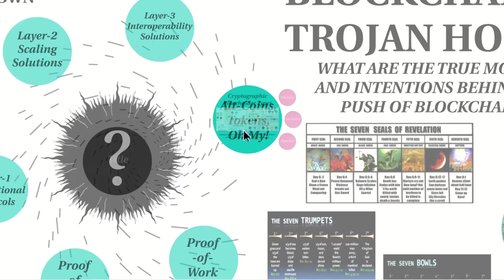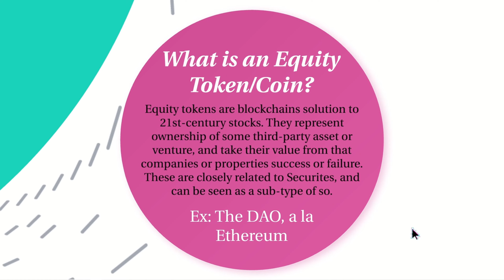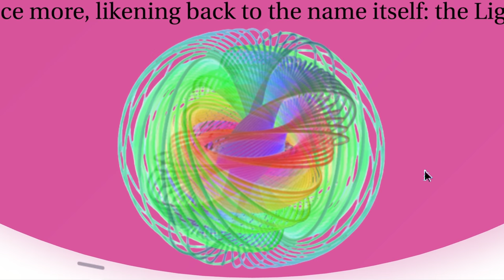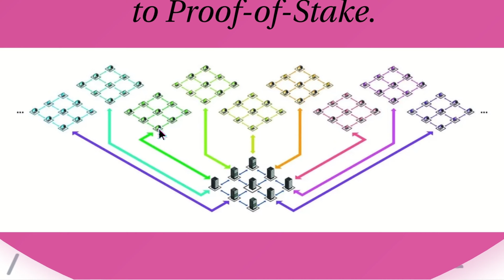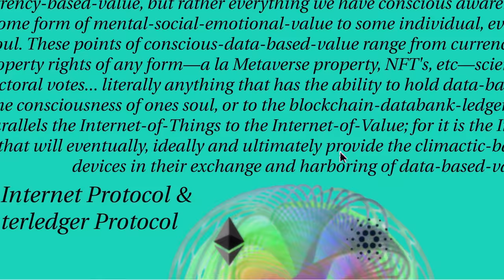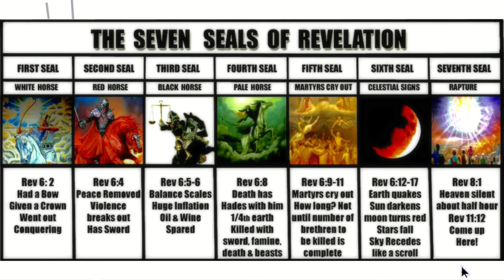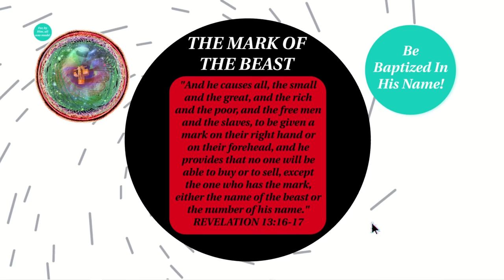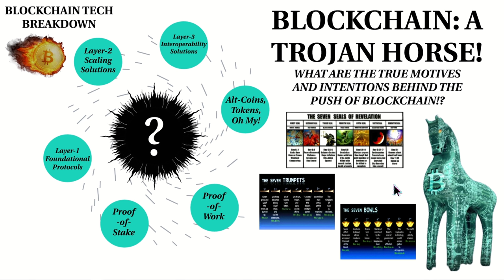Blockchain Tech Breakdown: What Are The True Intentions Behind The Onset Of Blockchain Solutions!?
In this video, I provide some very insightful, simplex and intuitive information surrounding the technology of blockchain, and, at the end of the video, delve into the true intentions that lie behind the veil of blockchain adoption.

Chapters:
0:00 - Intro

0:31 - Preface

1:16 - Alt-Coins, Tokens, Oh My!

9:04 - Cryptographic Utilities

9:26 - Cryptographic Securities

10:27 - Cryptographic Equities

13:53 - Proof-of-Work

17:21 - The Lightning Network

23:33 - Proof-of-Stake

28:39 - Delegated Proof-of-Stake

29:00 - Leased Proof-of-Stake

29:21 - Masternode Proof-of-Stake

31:34 - Layer-1 Foundational Protocols

33:23 - Layer-1 Scalability Solutions

36:05 - Layer-2 Scaling Solutions

39:22 - Nested Blockchains

44:08 - Layer-3 Interoperability Solutions

51:46 - The True Intention Behind Blockchain